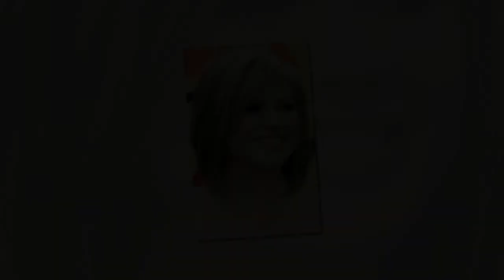Kurzhaarfrisuren rundes gesicht 2016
- Die besten Online-Shop für Mode 🔥

Das Video zeigt kurzhaarfrisuren rundes gesicht 2016.

Frauen mit runden Funktionen im Jahr 2016 sind eingeladen, einen kurzen Haarschnitt, die optisch verlängert das Gesicht wählen. Diese Frisuren für kurzes Haar und verengen die Menge der Haare wachsen auf der Krone - einer geschichteten Haarschnitt, wo die Haarsträhnen fielen über ihre Wangen, die optisch verlängert die Gesicht.

Chubby Damen, können wir asymmetrischen Haarschnitt im Jahr 2016 bieten. Diese Frisuren wurde bei Frauen mit runden Features in Mode. Mähen ist original im Haar zackig Ende harmonisch umrahmen das Gesicht und fiel über ihre Wangen. Viele Damen gerne Pony tragen. In einem asymmetrischen Haarschnitt kurze Haare ausgedünnt Pony, machte eine schräge Art, gerade oder zerrissen.